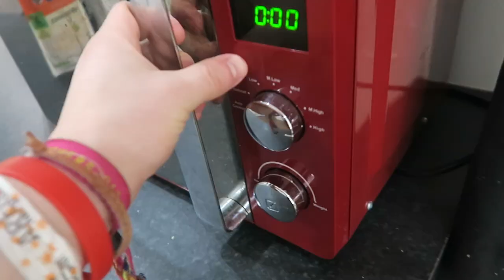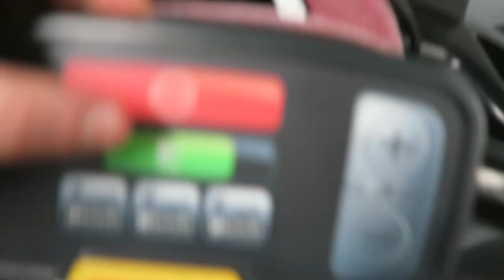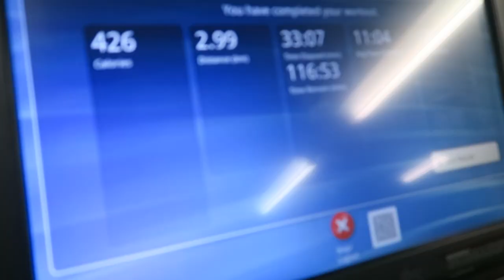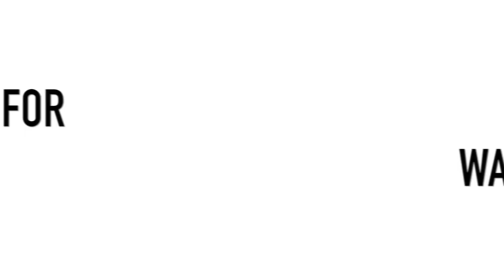PHYSIQUE UPDATE + 2 WEEK WEIGH INS!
HEY GUYS! Today's video marks just over 2 weeks since the cut began and so there's a physique update mid workout as well as some interesting morning weigh ins! Take a look and I hope you enjoy!